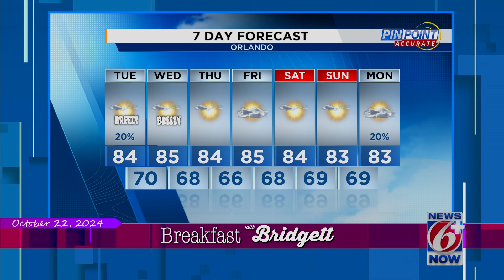Breakfast With Bridgett: October 22, 2024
Sarah Boone murder trial, FDA's new mammogram guidelines featured on Breakfast With Bridgett